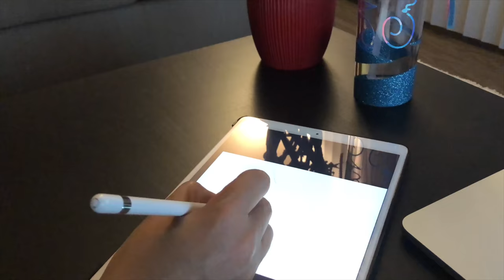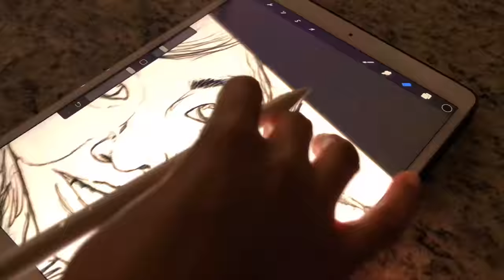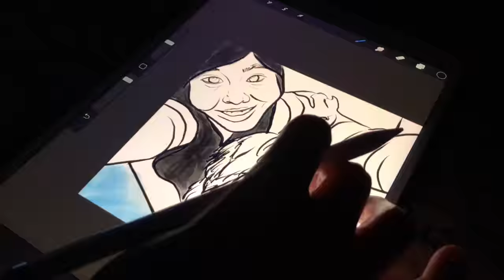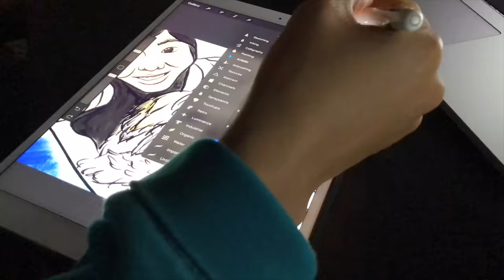PROCREATE ART: Tiffany and Pooch Speed Drawing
If you lost a pet but need a that pick me up to get pass the lost, then this video is for you! Celebrate the life of you loved one (Pet) and remember then loved you no matter what! :) Stay blessed friends!